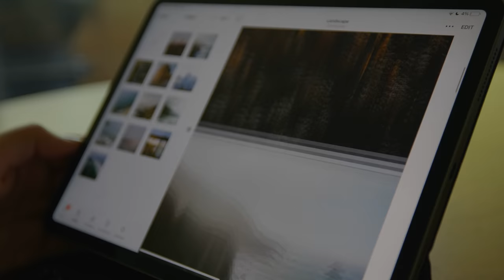Is Medium Format Worth it?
Fuji GFX100S
Snag A Print
Gear That We Use
EOS R5 (Main Camera)
Canon 28-70 F/2
Canon C70
Canon RF 15-35 F/2.8
Atomos Ninja V
Portra 400 Film (Medium Format)
Portra 400 Film (35mm)

Courses / Learning
Moment iPhone Photography Course
Portrait Workshop Course